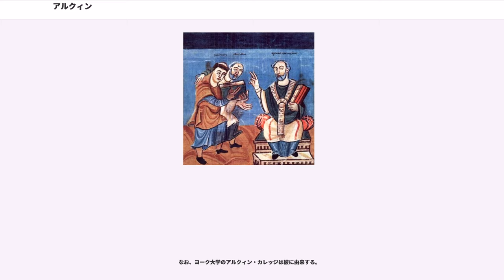アルクィン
アルクィン（Alcuin、735年？ - 804年5月19日）は、イングランドブリテン島のヨーク出身の修道士、神学者。長年ヨークにある学校の教師として勤めたのち、カール大帝のフランク王国の教会制度と教育制度の相談役を務めた。769年からはトゥールの司教となり、聖マルティヌス（サン・マルタン）修道院院長で、カロリング朝ルネサンスを代表する人物である。

アルクィンはアングロ・サクソン人で宣教師の聖ウィリブロルドと関係があった。

ヨークの大聖堂学校（cathedral school）でエゼルバート（ethelbert ? - 780年?）のもと、教育を受けた（アルクィンはエゼルバートと写本を探すためにローマを訪れている）。エセルバートが766年にヨーク大司教に叙階（叙任）されたとき、彼は司教養成学校（episcopal school）の校長に就任した。彼は780年にヨークの大司教イアンバルド1世（Eanbald I）を訪れ、大司教としての権威を象徴する祭服であるパリウムを取りに再びローマに行った。

また、彼はイタリア北部のパルマでカール大帝と会った。カール大帝はアルクィンを説得してアーヘンの宮廷に招き、彼にフェリエール（Ferrieres）とフランス北部のトロワ（Troyes）の聖ループの修道院を与えた。

782年から790年まで、アルクィンはフランク王国の宮廷学校で、王や家族、学問のため集まった若者、および宮廷礼拝堂の若い聖職者に教えた。ピピン(カール・マルテルの子)とアルクィンの対話の中に、彼らが行った学問の例が見られる。教育改良運動に関して残っている1つの資料は、アルクィンが書いたカール大帝の回状"De Litteris Colendis"（"On the Study of Letters"）である。

790年、アルクィンはイングランドへ戻ったが、カール大帝は北スペインに勢力を持っている養子的キリスト論（養子論）に対抗するため、再びアルクィンを招いた。その頃、トレド大司教のエリバントゥスとウルヘル(Urgel)の司教フェリックスが、イエスは人間で神の養子になったという、異端説を唱えていた。794年のフランクフルト教会会議では、アルクィンが正統の主張により勝利した。

その後、再びイングランドへ戻ったが、エゼルレッド王の死（796年）につながることとなった騒乱のために、イングランドを離れる。カール大帝はトゥールにあるサン・マルタン修道院を与え、アルクィンは晩年までそこで過ごした。

アルクィンは修道院学校（abbey school）を優れたモデルにし、多くの学生がそこに集まった。そして、彼は非常に美しい多数の写本を書いた。さらに、彼は修道院で多くの畏敬な修道士を育て上げた。こうした仕事の最中に亡くなった。

アルクインはカール大帝の宗教政策を中心とした問題についての、最も有力な助言者の一人であった。

アルクインはカトリック信仰が地上に平和をもたらすものであると信じ、その実現者をカール大帝に見た。

799年にアルクインがカール大帝にあてた有名な書簡では、教皇・ビザンツ皇帝がいずれも堕落しているのに対し、カール大帝のフランク王国のみが正しいキリスト教君主であるとした。そのすぐあとに出された書簡では、アルクインはカールのフランク王国を「キリスト教帝国 (""Imperium Christianum"")」と呼び、カールの王権を全キリスト教共同体を覆うものとしている。このアルクインのいう「キリスト教帝国」は800年のカール大帝の戴冠で劇的に現実化した。アルクインは両剣論を取り上げ、カール大帝が世俗の剣も霊的な剣もともに神から授かったとして教権に対する帝権の優位を説いた。

アルクィンはラテン語の知識をフランク王国に伝えた。彼の多くの業績は"De Litteris Colendis"をはじめとして現在も残されている。

その他の業績として、彼が仕事で使用していた文法および修辞と論理的推論の教育におけるいくつかの手引き書がある。それらは、対話の形式で書かれており、最後の対話者はカール大帝とアルクィンである。

また、彼は"treatise de Fide Trinitatis"、聖書の注釈など、いくつかの神学の論文を書いた。

彼は、イングランドの友人や、ザルツブルク...